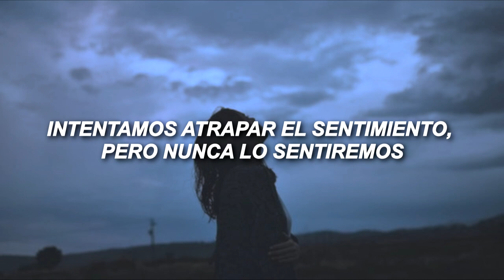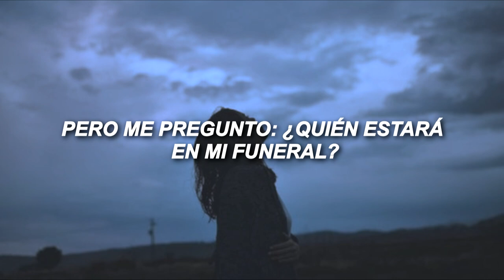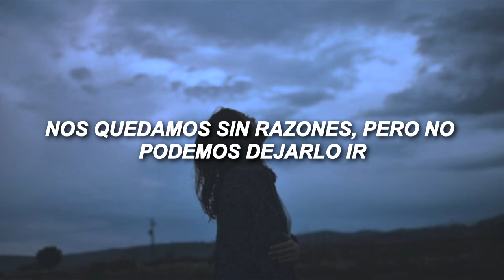post malone - hollywood's bleeding // sub. español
Letra:

[Intro]
Hollywood's bleeding, vampires feedin'
Darkness turns to dust
Everyone's gone, but no one's leavin'
Nobody left but us
Tryna chase a feelin', but we'll never feel it
Ridin' on the last train home
Dyin' in our sleep, we're livin' out a dream
We only make it out alone

[Chorus]
You say you wanna see me, but you can't right now
You never took the time to get to know me
Was scared of losin' somethin' that we never found
We're running out of reasons, but we can't let go
Yeah, Hollywood is bleeding, but we call it home

[Verse]
Outside, the winter sky turnin' grey
City up in smoke, it's only ash when it rains
Howl at the moon and go to sleep in the day
Love for everybody 'til the drugs fade away
In the mornin', blocking out the sun with the shades
She gotta check her pulse and tell herself that she okay
It seem like dying young is an honor
But who'd be at my funeral? I wonder
I go out, and all they eyes on me
I show out, do you like what you see?
And now they closin' in on me
Let 'em sharpen all they teeth
This is more than I can handle
Blood in my Lambo'
Wish I could go, oh, I'm losin' ho-ope
I light a candle, some Palo Santo
For all these demons, wish I could just go on

Aclaraciones:

*Lambo: se refiere a la marca de coches Lamborghini.
*Palo Santo: es un incienso aromático. El nombre se relaciona con la creencia de que la madera es un remedio espiritual para purificar, limpiar y deshacerse de los espíritus malignos y la desgracia.

Perdón por los posibles fallos.